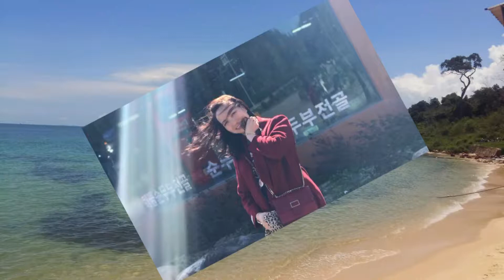Sông Lô chiều cuối năm!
Giọng hát : Minh Đức